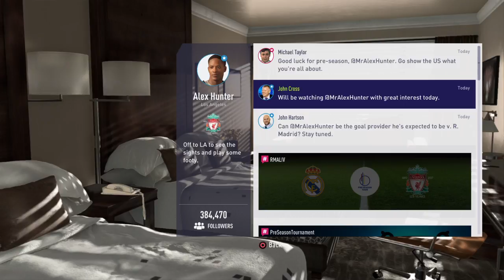FIFA 18 The Journey IX